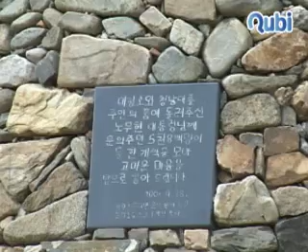청남대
1980년 대청댐 준공식에 참가한 전두환 대통령이 주변 환경이 빼어나다다는 의견에 따라 1983년 6월에 착공, 6개월 만인 12월에 완공 되었다.